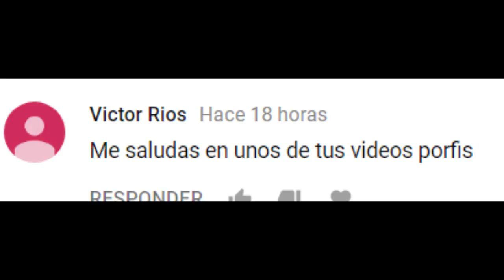QUE EDAD TIENE EL ANTICRISTO? Y CUANDO APARESERA EN EL MUNDO AÑO 2026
QUE EDAD TIENE EL ANTICRISTO  Y  ENQUE AÑO COMENZARA  EL APOCALIPSIS  PUES  COMENZARA  EN  EL AÑO 2026 EN ESA FECHA COMENZARA  EL  ARMAGUEDON  EL  ANTICRISTO  POR  EL  MOMENTO TIENE  16 AÑOS  DE EDAD  PERO  EL  APARESERA CUANDO  TENGA 33 AÑOS  DE VIDA  ENTONSES  ENGAÑARA  A TODA  LA HUMANIDAD  CLONARA  ALOS  HUMANOS  EN  LOS  LABORATORIOS  SERAN BIOHUMANOS  PARA  QUE  NO  DESOBEDESCAN SUS ORDENES  PERO CUANDO EN EL RELOG  SE MARQUE  EL  FIN DE SU ATORIDAD  EN  EL MUNDO  EL SERA PERSEGUIDO  POR  TODO  EL  UNIVERSO  ESTRELLAS  Y GALAXIAS  POR ESO  EL  SE TELETRANSPORTARA  A OTRO  LUGAR DEL  UNIVERSO  PERO SERA SEGUIDO  POR  LOS  ANGELES  DE DIOS